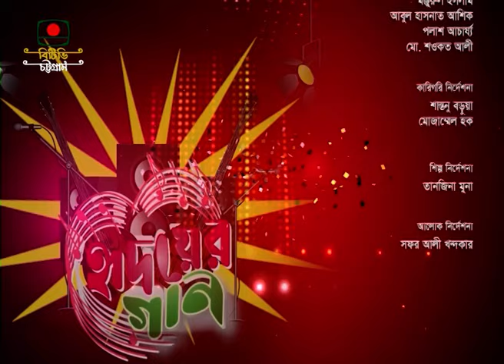''হৃদয়ের গান'' [পর্ব-২৭]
সঙ্গীত বিষয়ক অনুষ্ঠান ''হৃদয়ের গান''
শিল্পী- আকলিমা আক্তার মুক্তা
উপস্থাপনা- সোহেলী চাকমা
প্রযোজনা- আব্দুল্যাহ আল মামুন
                  মোঃ ইয়াদ আহমেদ